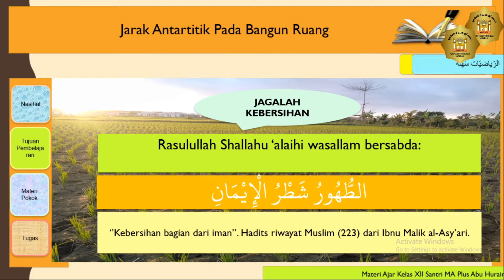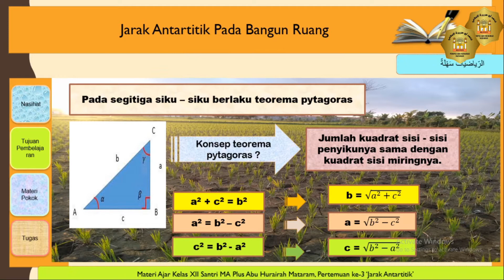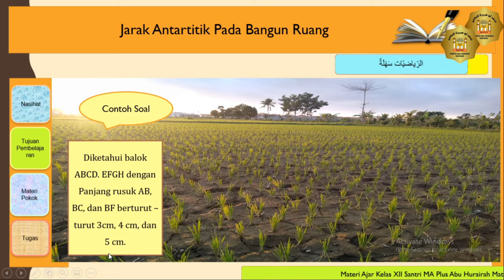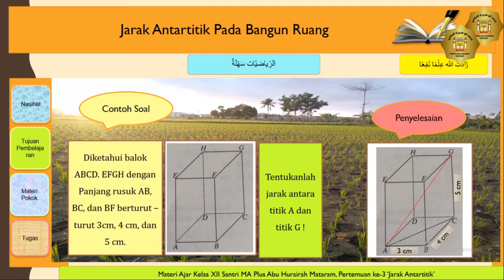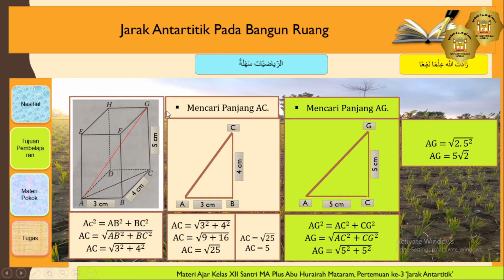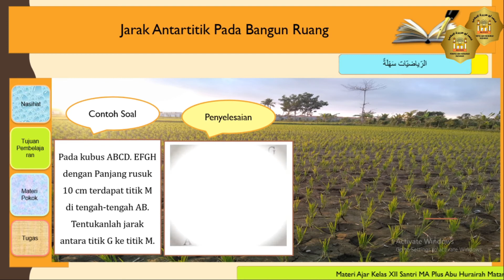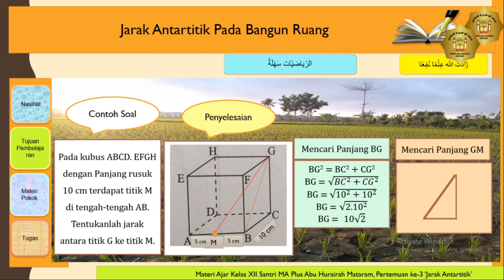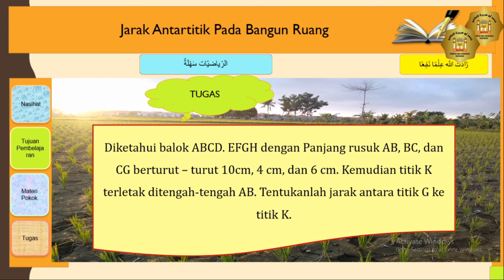T3.21- Matematika Wajib – Jarak antar titik pada Bangun Ruang - XII - Ust. M. Abdul Ma'ad, S.Pd.